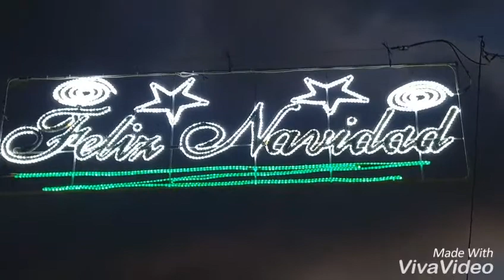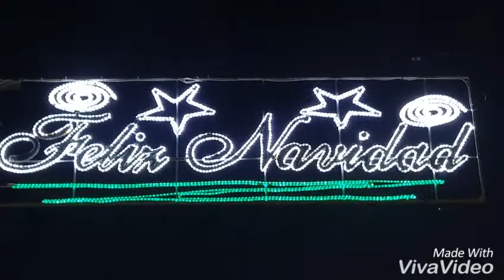9 de diciembre de 2016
Tahivilla navidad. Antonio Alba